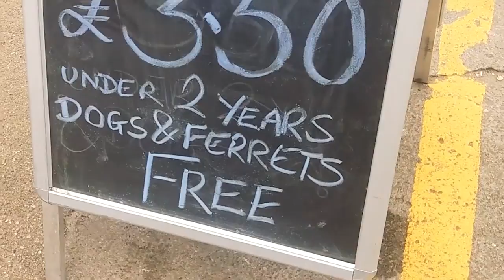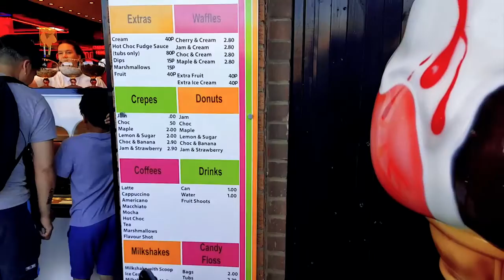An Autumn in Whitby - 2017.08.28 | KPV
Hey, I'm Kai. This is my side channel for some fun little extras (I hope).

Took a surprise day out to the beachikins in Whitby on 28th August 2017. There was Ice Cream... and it was lovely.

Check out any featured works down below.

☞ Featured Channel/Music
- Caravan Palace - Dramaphone